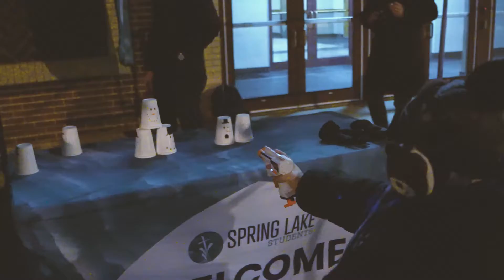Community Christmas 2020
Thank you to everyone that attended Community Christmas 2020!

Should we do it again next year?